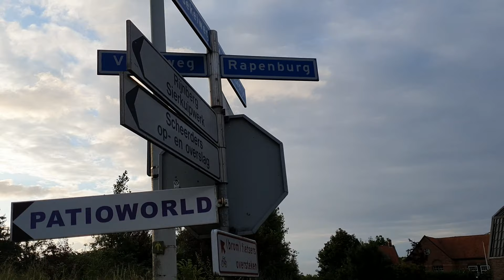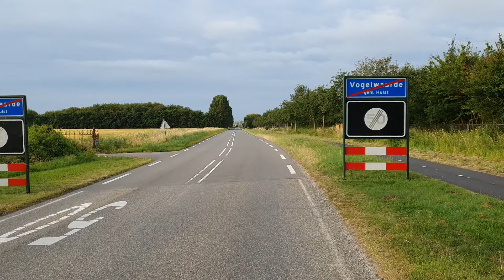Rapenburg Vogelwaarde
The Rapenburg road that crosses the village of Vogelwaarde is the busiest road in the village where 10 dozens of trucks pass by every day. I filmed this road now on Sunday because it will be broken down and changed to a 30 km road. The trucks and busy traffic get a farm road a little further.
The residents can finally breathe!